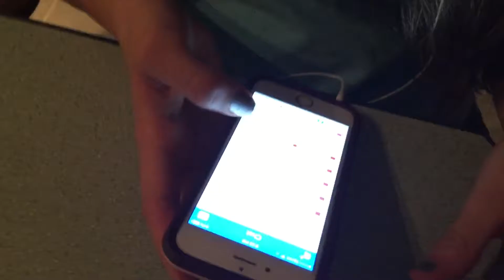December 20, 2016